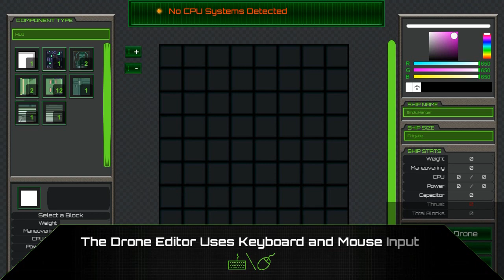Vulture - Streaming Sundays #151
Vulture is a top-down shoot-em-up where the player builds their ship to upgrade its capabilities through looting pieces of destroyed enemy ships.